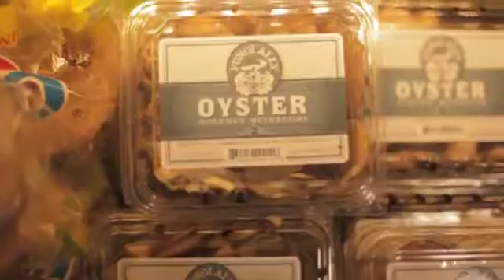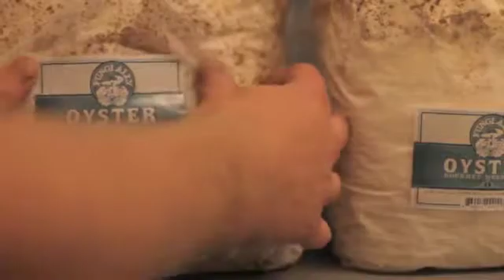Fungi Ally mushroom lab, kickstarter video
Fungi Ally launched and successfully ran a kickstarter campaign in December 2015. The money raised will be used to create a new mushroom lab to create spawn for the northeast US.